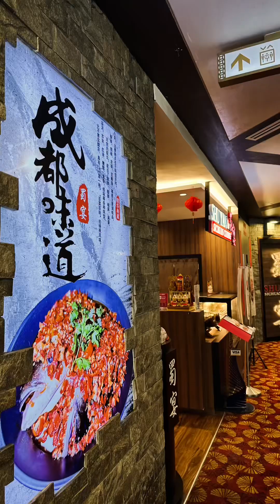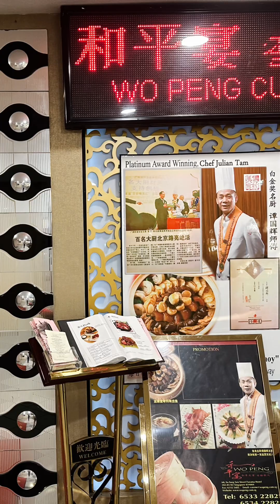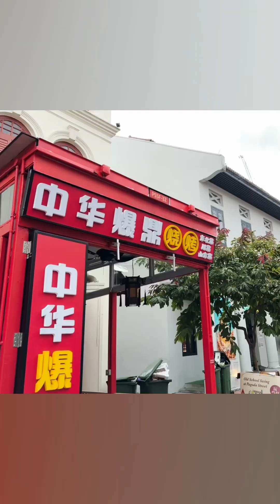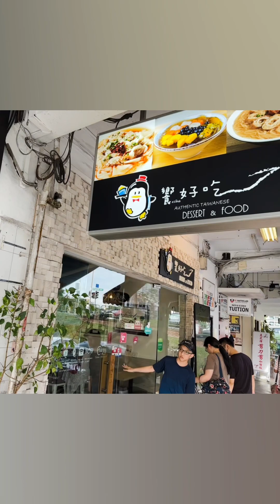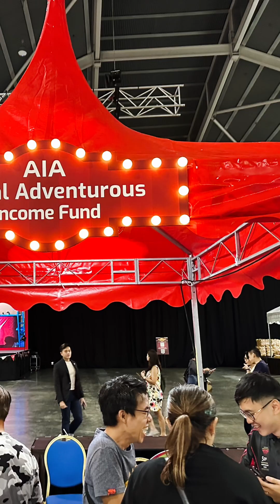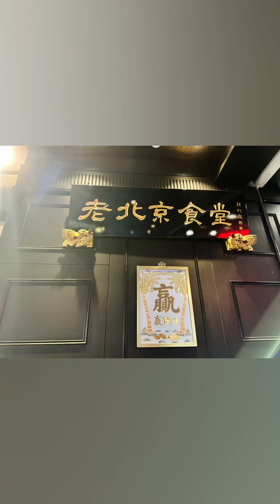最喜欢😘聪明的苹果🍎手机📱帮我自动生成的美食视频🤔 Delicious food 🥘 in 2023 lunches in Singapore 🇸🇬